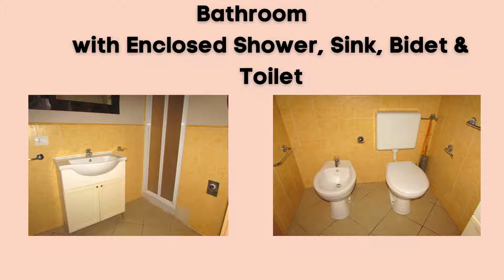For Sale 2 Bedroomed Apartment Santa Maria * Sal * Cape Verde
Your Property Cape Verde * Santa Maria * Sal * Cape Verde
YPCV Property Media
YPCV 24/7 Property Services
YPCV Travel Agent